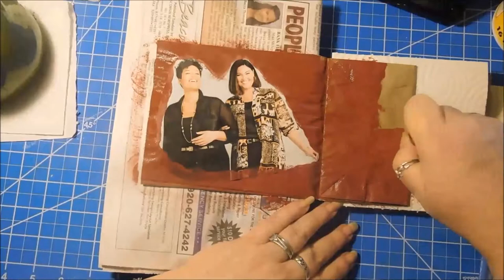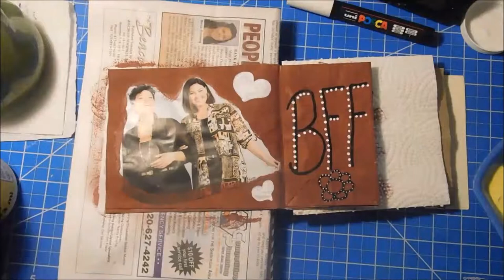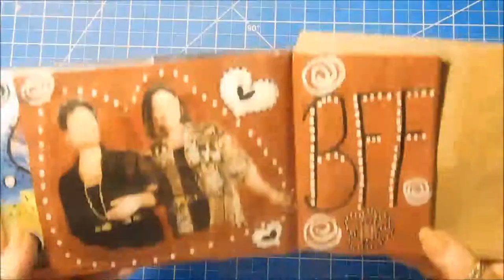Brown Paper Bag Book - Page 2 - CINDY K. STUDIO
This is my newest Art Journal that I handmade from brown paper lunch bags, this is page 2. The front and back cover is watercolor paper (5x7). This is a magazine image/painting and decorating my second page.
I will be sure to make an art video showing you how I made my journal.